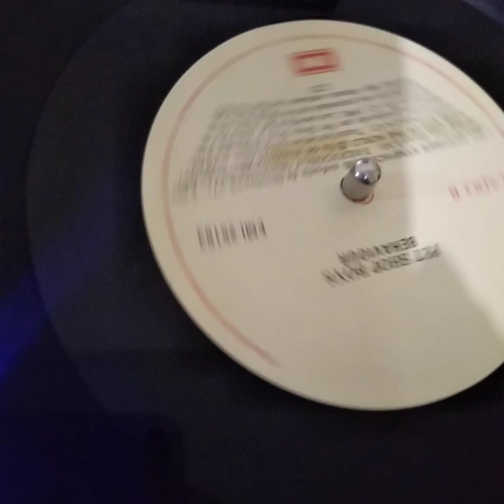Pet Shop Boys So hard LP Vinilo 1990 Emi